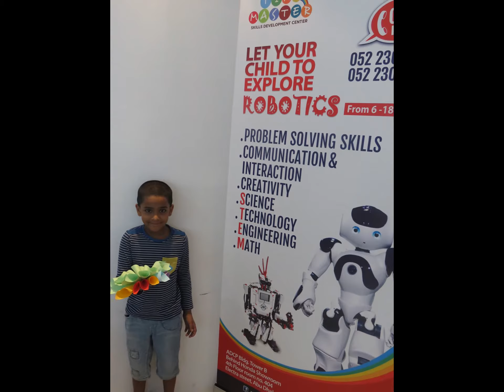Summer Camp in Abudhabi - Time Master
Time Master Skills Development Center is part of a renowned vocational training institute in Abu Dhabi - Time Training Centre. TTC is an ACTVET accredited institute that has been in the field of education for over 22 years in Abu Dhabi.
Time Master is an innovative, vibrant, creative and fun organization which focuses on developing a well rounded personality of your child. A strong foundation is laid down for your child as he develops unique skills through our co-curricular and extra curricular activities. These skills gives your child a competitive edge and helps them stand out. We endeavor to turn every learning moment a joyful, effective and meaningful one. Transportation facility is also available

404, 4th Floor,
ADCP Tower–B,
Behind Honda Showroom,
Electra Street,
Abu Dhabi, UAE
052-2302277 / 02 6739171